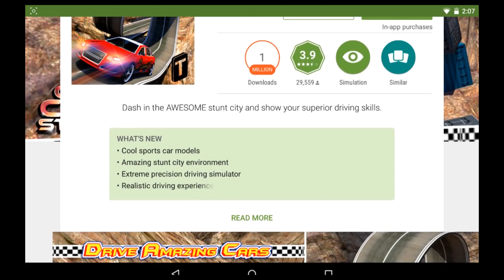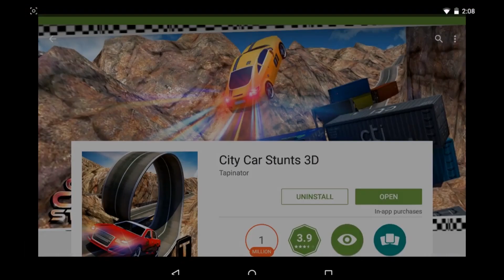LFP City Car Stunt 3D (Android)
Let's F'n Play something resembling a video game

Another Android driving game.  This one is special because it's extra awful.  But,  at least any purchase will remove advertisement.  Isn't that all that matters in the end?